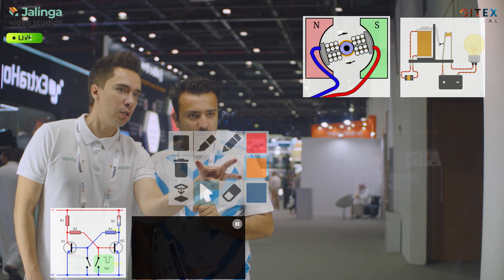Jalinga Video Studio at Gitex Dubai | Interactive Visual Studio for Online Educaion